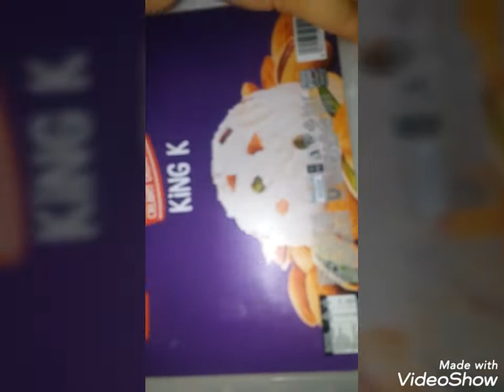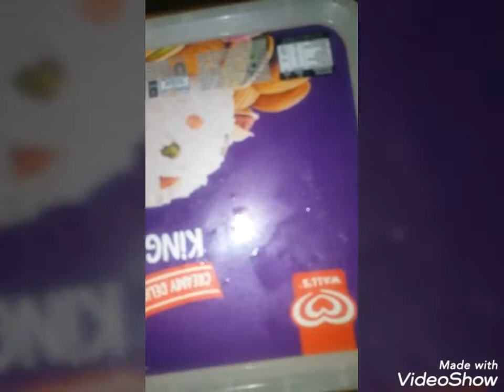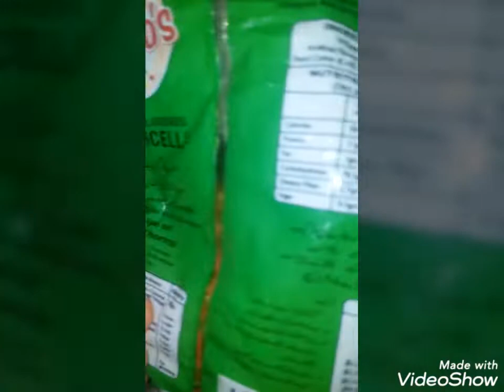5 Mango Recipes l Five Mango Deserts l Mango Icecream l Health Food Fitness and Fun Secrets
اس وڈیو کو اینڈ تک ضرور دیکھیں تاکہ ہر سٹیپ آپکو سمجھ آجائے
Five Mango Deserts

Dear Viewers If you like my videos please Share it with Family and friends

Must Try my Recipes and Give Feedback
Jazakallah